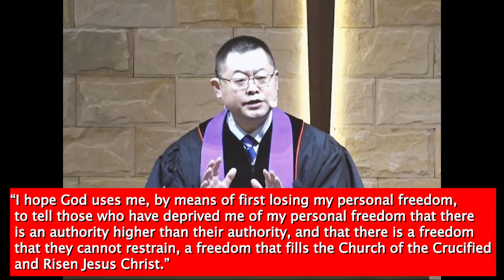China jails Underground Pastor 'Wang Yi' for Nine Years.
Pastor Wang Yi led the Early Rain Covenant Church, one of the most prominent underground churches in China.

Wang Yi, pastor of the Early Rain Covenant church, has been sentenced for nine years in prison in Chengdu, China.